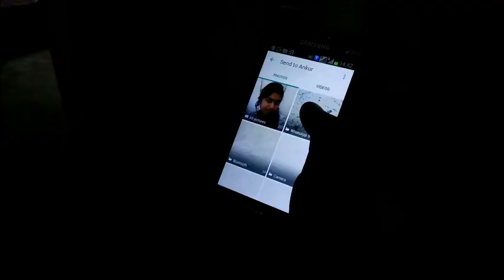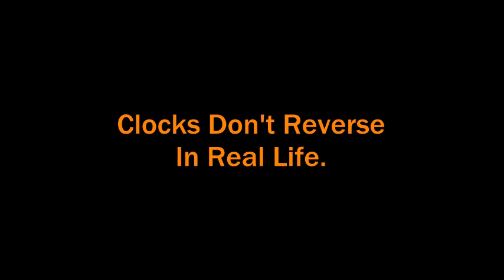Tongue-Tied (a short-film)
Apurva is your every-day girl who is trying so hard to fit in. Will it ever happen?